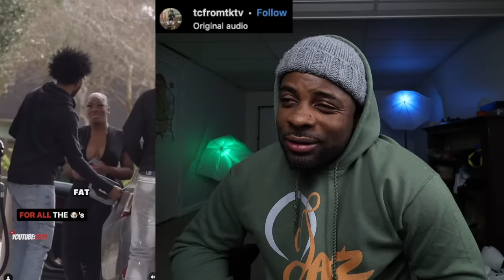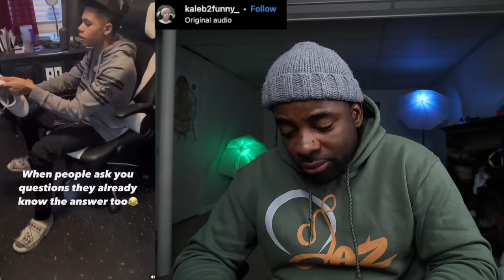"Shocking" This Why Men Have Trust Issues Now